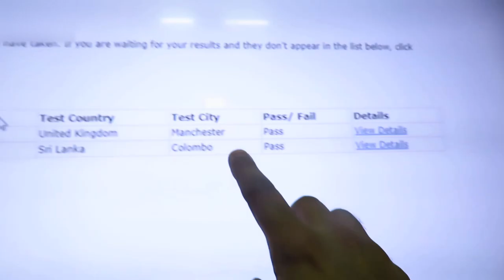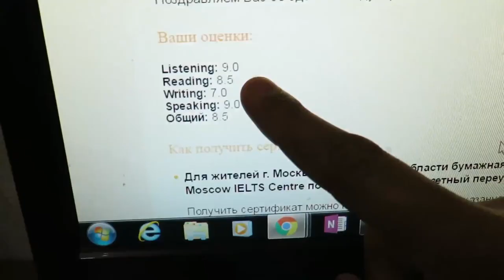my plab 2 RESULTS!!!!!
This is a long awaited video. As you know I was doing my plab 2(ukmle) exams. Here is the entire playlist where i share my plab 2 journey

Long story short i did my plab 2 exam in mancehster uk and now are the time for my results to be released . plab 2 was an intense time and i am so glad it is finally coming to an end .